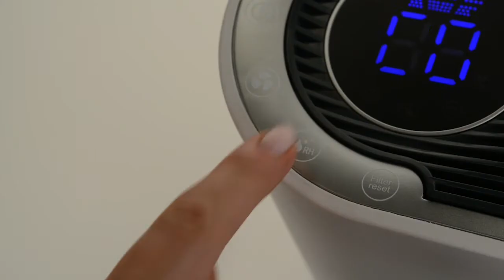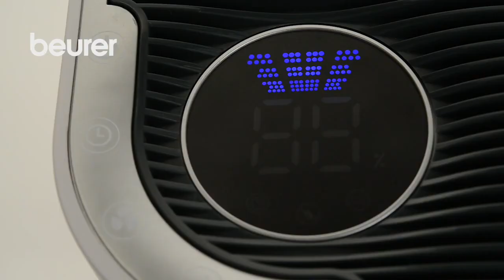Quick Start Video du purificateur d'air LR 330 de Beurer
Dans cette vidéo, vous apprendrez comment utiliser le purificateur d'air LR 330 de Beurer.